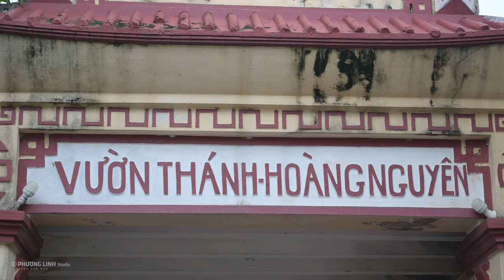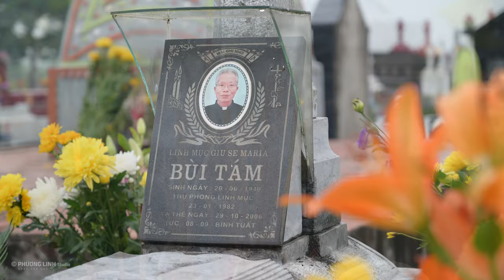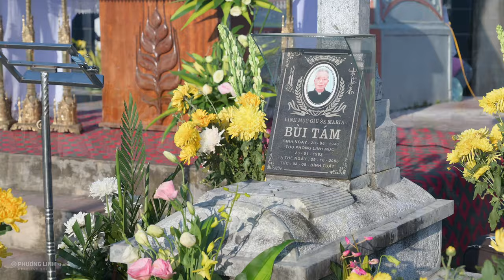4K - Thánh Lễ cầu cho các linh hồn tại Vườn Thánh giáo xứ Hoàng Nguyên 2021